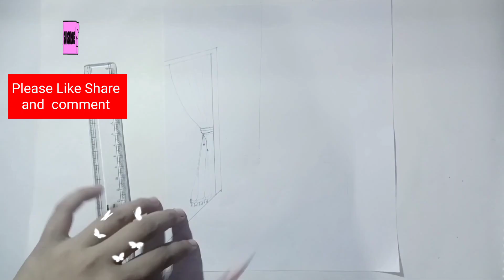How To Draw and colour Raksha bandhan Drawing 🥰🥰Drawing sn verma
How To Draw Raksha bandhan Drawing 🥰🥰
Drawing sn verma
easy drawing
art video